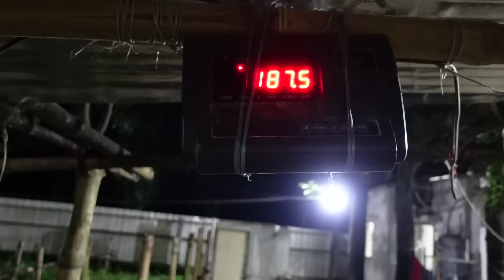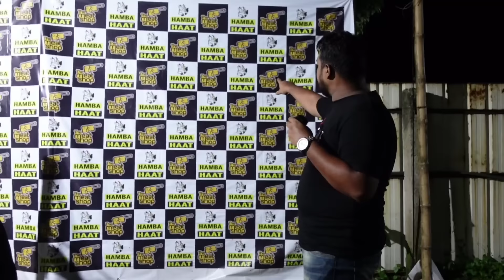বৃদ্ধাশ্রমের বাবা মায়ের জন্য "কুরবানির গরু কিনে ফেললাম" - এত অল্পসময়ে আর কখনো গরু কিনিনি!!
Google Map Link:
The Hamba Haat

Mr. & Mrs. Fahim Khan